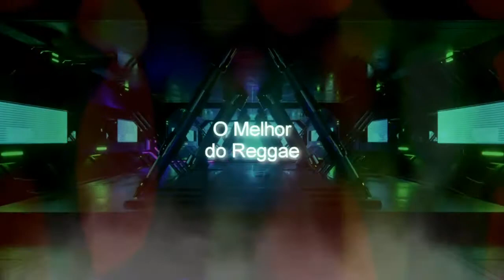Programa Toca do Tatu - Parte 2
Apresentação: Tatu Batera